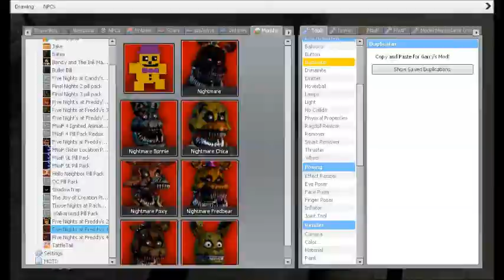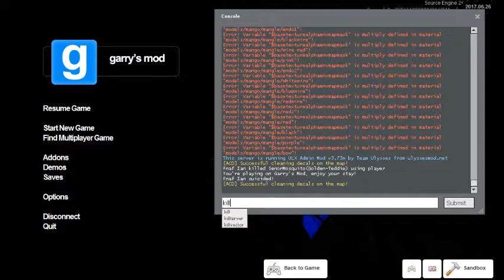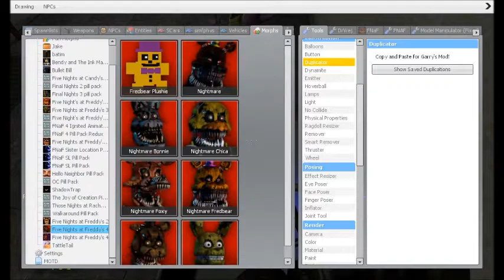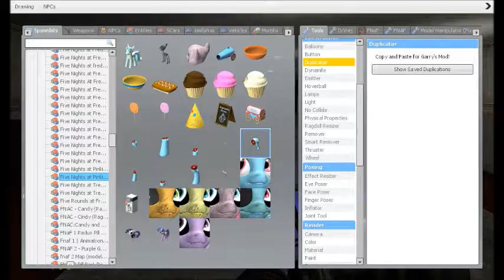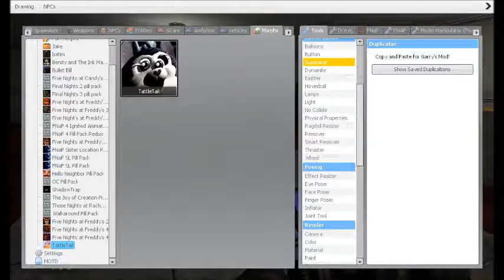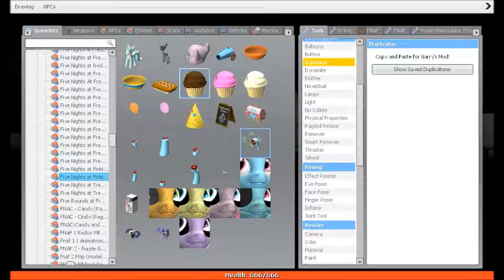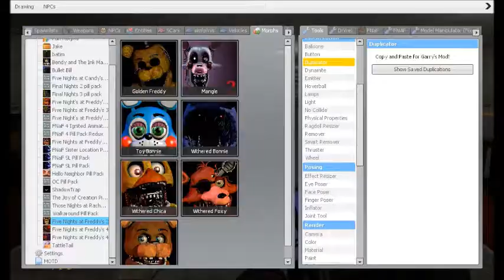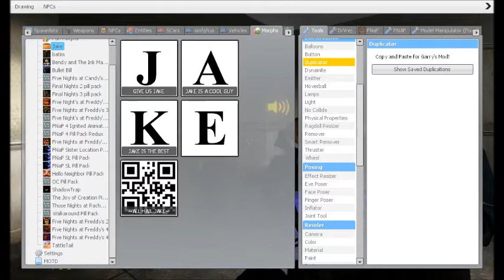Garry's Mod: New FNAF 2 Pill Pack Hide & Seek #6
Alrighty. So after the boys had there fun with the Jake mod, we got down to what we were planning, which was the Hide & Seek portion of the session. Unfortunately little ol' me was the 1st to get caught in both rounds, but it was fine either way. And then afterwards, we went right back to the funny moments with the Jake mod before Honor nuked the place